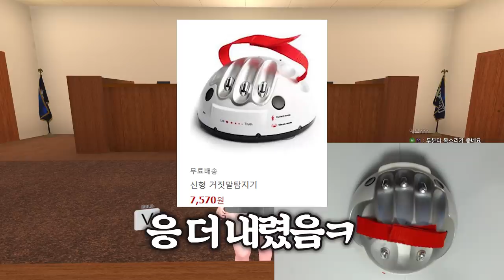하나라도 잘못 대답하면 목숨을 잃는다...!! [거짓말탐지기 1부]